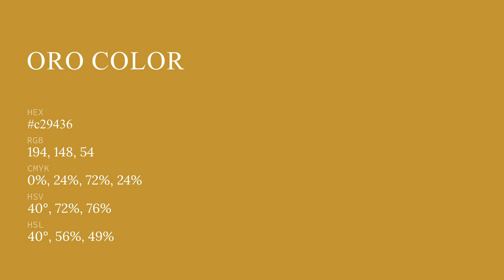Oro color c29436 hex color - Yellow color - Cool color c29436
What color is Oro ? c29436 hex color - Yellow color - Cool color c29436

Hex c29436 Color Code is also known as Oro color.